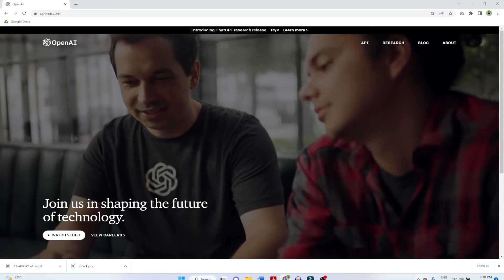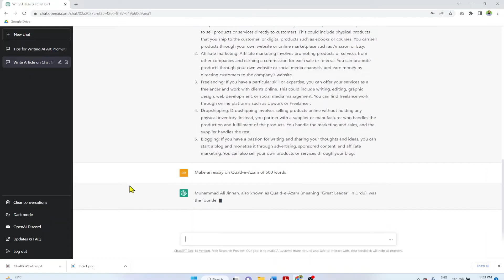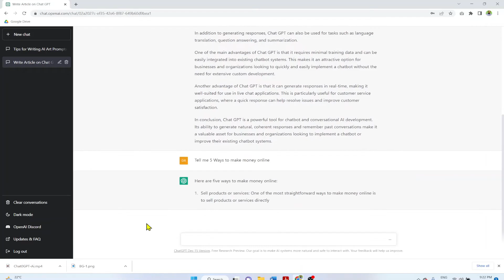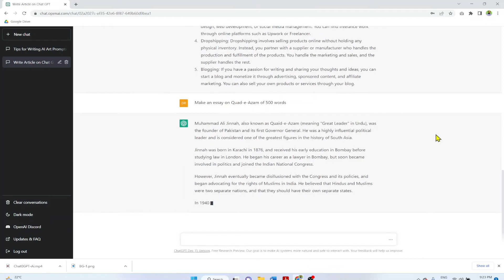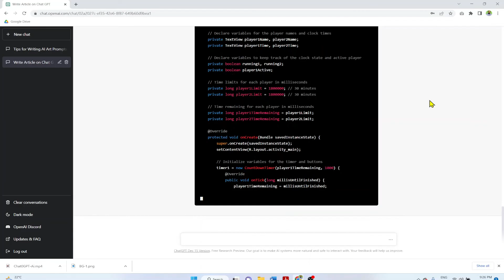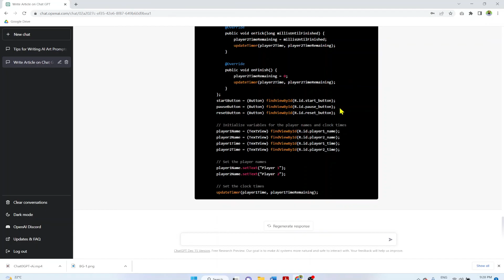What is Chat GPT and How it Works with Examples Urdu Hindi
Chat gpt is an openai chatbot that can do wonders for you. Chat GPT is changing the world we live in. It can answer your ananswered questions. The artificial intelligence has advanced so much that now apps like chat gpt can talk to you in a conversational language and answer your questions. You simply enter a text prompt and chat gpt will do the rest. You can ask chat gpt to write an essay, a blog post or even write a code for an android app.
Chat GPT is a evolutionary software changing the way we live. In this video I will show you how to setup your Chat GPT account. I will also show you few examples of how to use chat GPT.